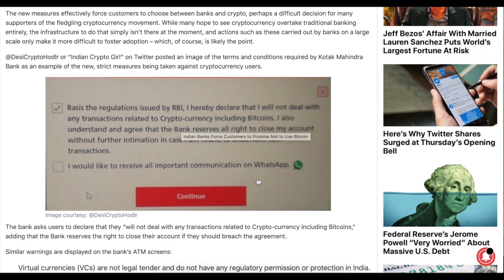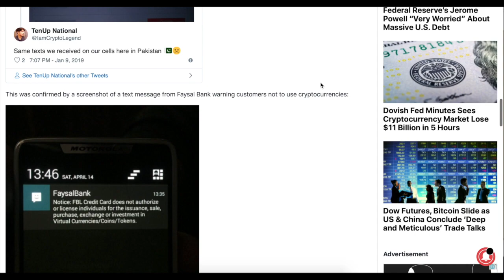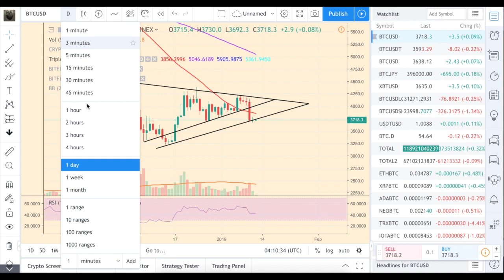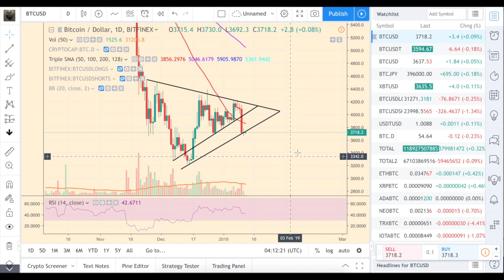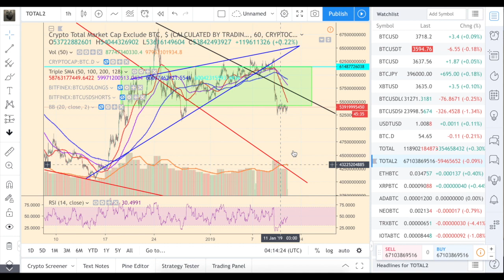Bitcoin: nothing has changed – everybody are waiting for being manipulated once again.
There is nothing changed from the technical point of view from yesterday: bitcoin still looks very bearish.
Don’t forget though that we are in the very manipulative space and those who are driving the price could very well go against the expectations of the herd, although those could be very reasonable.